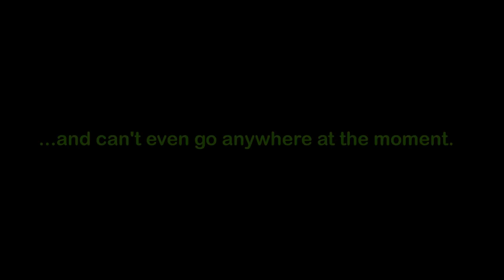Hurricane Harvey Status, now with a Record Room Tour Bonus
Haven't lost power or internet yet...but I really can't physically go anywhere right now.